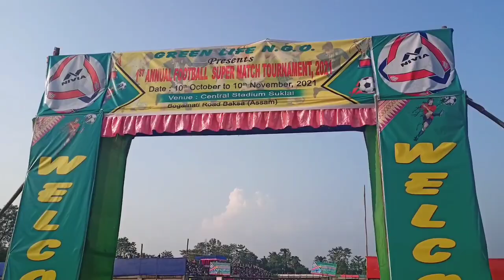Royal Brothers FC Vs Assam Police FC || (2-1) At Suklai Central Stadium, Naokata.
Royal Brothers FC defeated 2-1 Assam Police FC at Suklai Central Stadium, Naokata. Organised by Green Life N.G.O.